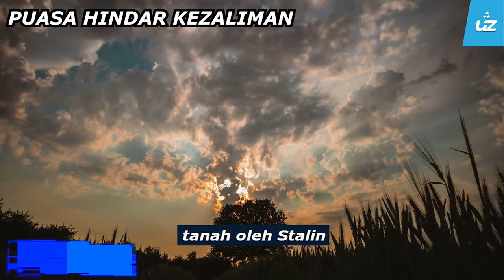PUASA HINDARKAN KITA JADI ZALIM - Ustaz Pro